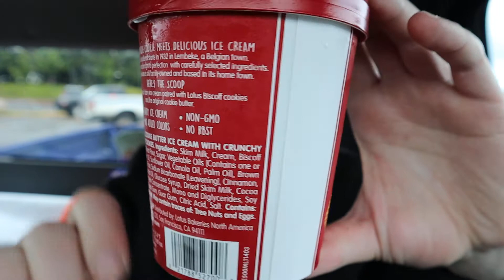Biscoff Ice cream Rreview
This is my review of this Biscoff cookie ice cream Ice cream